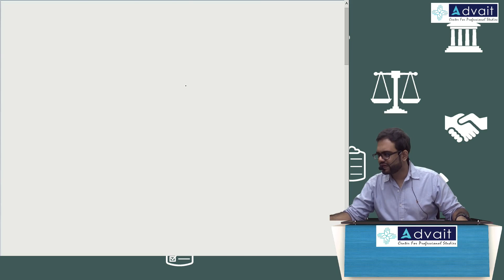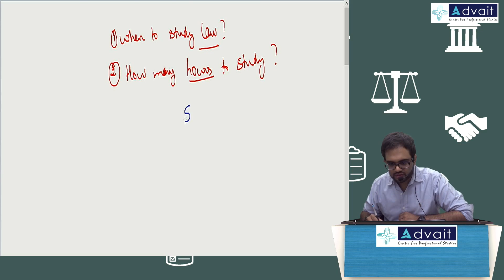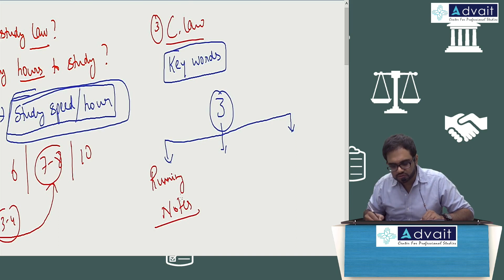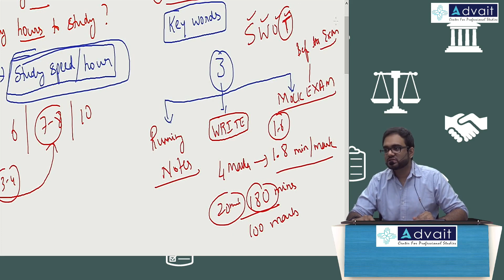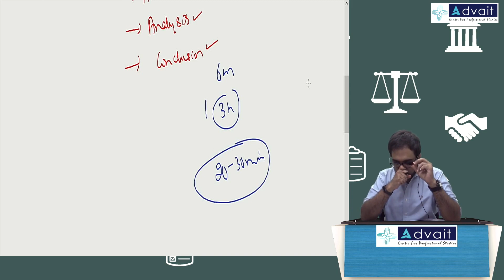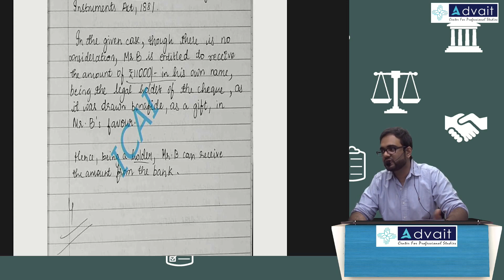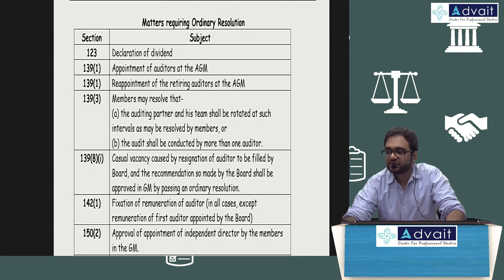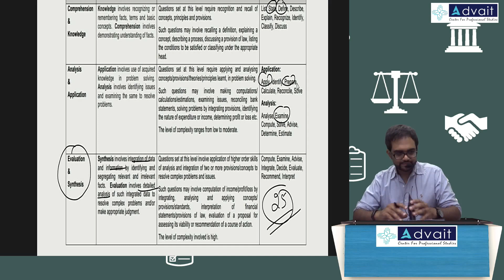02 Important Prelude | CA Final Corporate Law Regular Nov 19/May 20 | CA.Punarvas Jayakumar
Second session (In English) of CA.Punarvas Jayakumar's CA Final Law Regular class for Nov 2019 students.

-When to study law ?
- How many hours to study?
- How to measure study speed and whats the importance ?
- Importance of key-words in answering questions ?
- How to present the answers?
- How important are section numbers for the exam?
- Analysis of ICAI answer scripts of a few students (including a rankholder)
-Rank-holders Golden Rules for success in Law paper
-Analysis of the compiled notes of CA.Punarvas and a description of the pedagogy

To buy pendrive/video classes in ENGLISH for Law(CA.Punarvas Jayakumar) and CA Foundation and CA IPCC all subjects by experienced experts, please contact Advait Learning